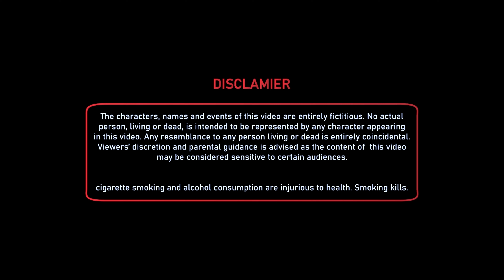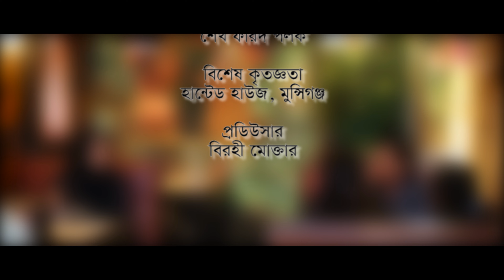Hedayet || হেদায়েত || Birohi Mokter, Sorna, Mishory || Islamic Short Flim 2021 || Birohi Multimedia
Hedayet || হেদায়েত || Birohi Mokter, Sorna, Mishory || Islamic Short Flim 2021 || @birohimultimedia2659

Drama: Hedayet
Story, Screenplay & Direction: Birohi Mokter
Cast: Birohi Mokter, Sorna, Mishory & More.
DOP: Rasel Rahman
Edit: Sheikh Forid Polok
Label: Birohi Multimedia
Producer: Birohi Mokter
Produced and Distributed by Birohi Multimedia.

Birohi Multimedia is a bangla YouTube channel which is working for the entertainment  purpose only. Birohi Multimedia made video on this tropic:
Web Series, Fiction, Short Film Etc.

-- Follow Birohi Multimedia on Social --

*** ANTI-PIRACY WARNING ***
This content is Copyright to Birohi Multimedia. Legal action will be taken against those who violate the copyright of the following material presented. This Visual and Audio Element is Copyrighted Content of Birohi Multimedia. Any Unauthorized Publishing is Strictly Prohibited.